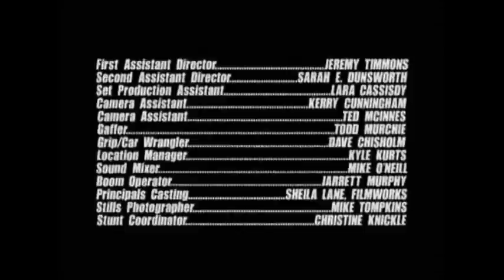Alex Lifeson + Bubbles Jam after the Concert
Alex Lifeson of RUSH jams hard with Bubbles after Bubs has great successes as his guitar tech at the concert! This video being uploaded to celebrate RUSH's entry to the Rock and Roll Hall of Fame, CLEVELAND, OHIO.